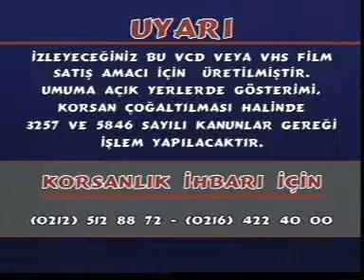BEDEL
İki genç çocukluğundan beri dosttur
yıllar sonra yeniden görüşürler
ikisinin de birer sırrı vardır
Biri kendisinden öc alınmasından korkuyor,
öbürü ise yeni inancının heyecanını yaşıyor!